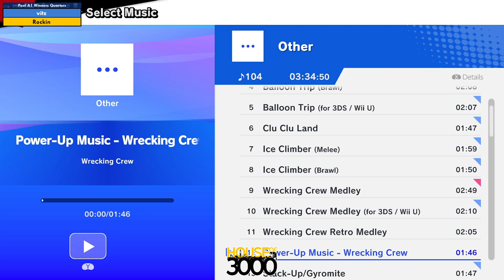Xeno339 Pool A1 Winners Quarters vitz vs Rockin